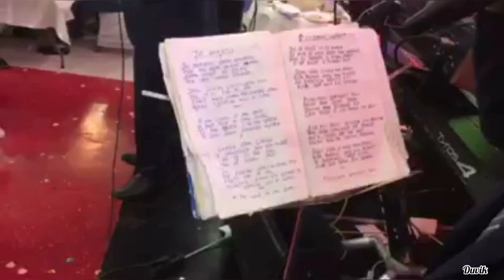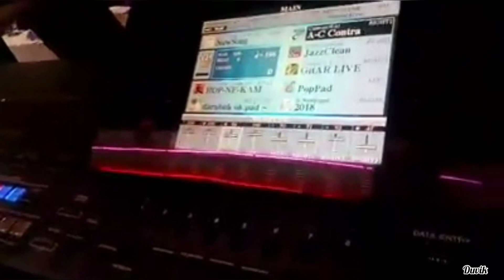Dasma Shqiptare 2018 Familja Vukaj Arijan & Allmira